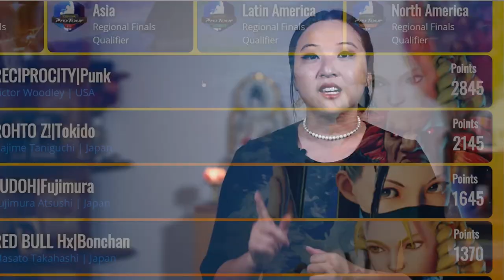Vote for Me for Street Fighter League Season 2!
A little late guys, but yes, I decided to opt in for SFL Season 2!

If you’d like to see me make it in, please vote for me by following @smashgg and @CapcomFighters on Twitter (if you follow, you get 10 votes instead of one!), and nominating me here:

Much love ❤️